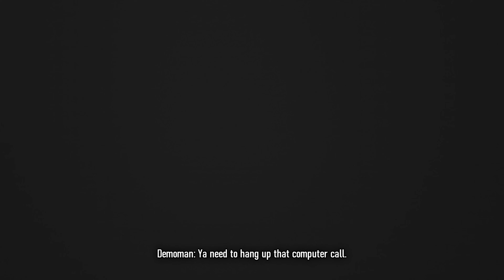I'M FEELING ROMANTICAL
Shoutout to @mcguinnsbook for doin the second demo voice!